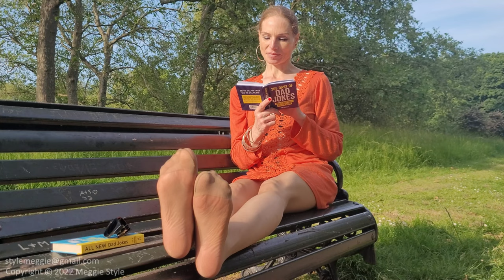4K PART 1 Emma Kroos Bronze Nylon Pantyhose Orange Lace Dress Black Glossy Heels Review